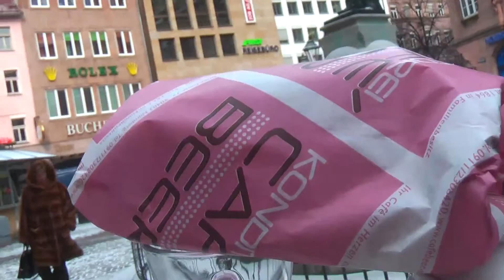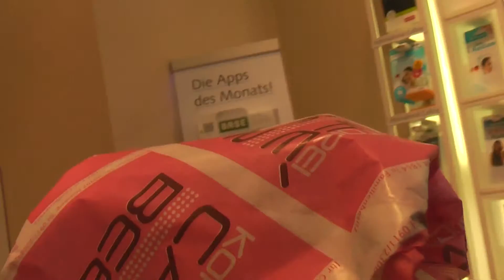promotion 49 CafeBeerTeeShuttleEplusBase filmbikeshootigs galacomTV LIVE 8212 contactTour MrWinMore